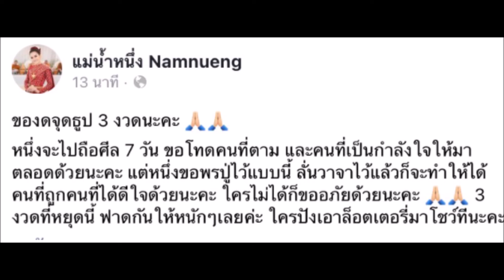“แม่น้ำหนึ่ง” เข้าเป้างวดนนี้ สองตัวตรง ลั่นหยุดจุดธูป 3 งวด ขอลาถือศีล 7 วัน